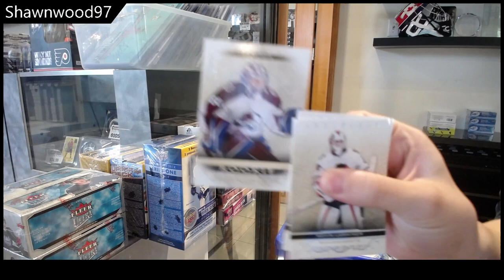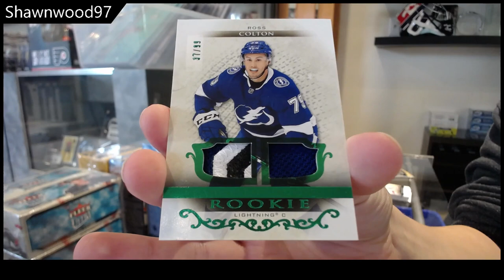Shawnwood97's 2021-22 Upper Deck Artifacts Hockey Box Break